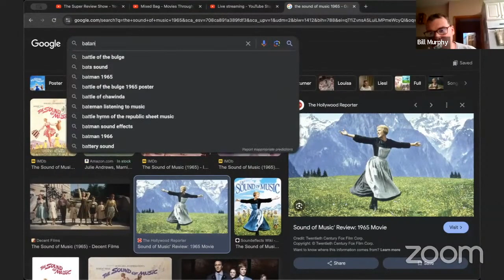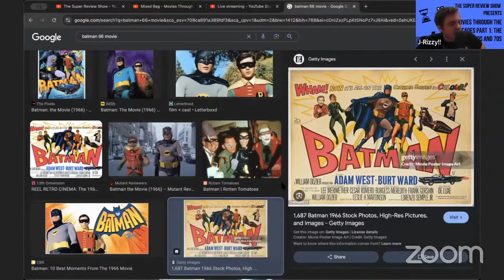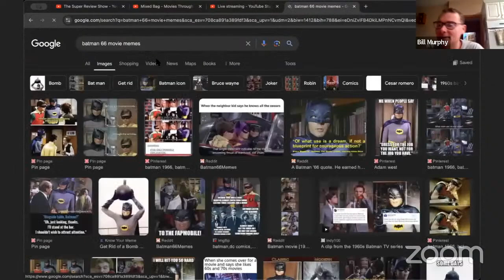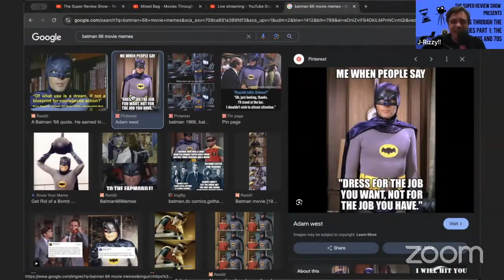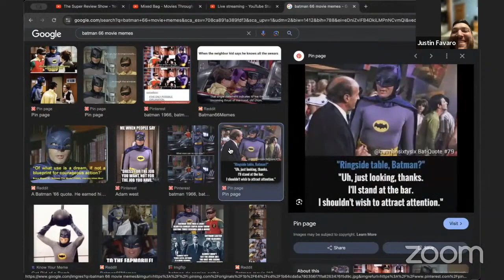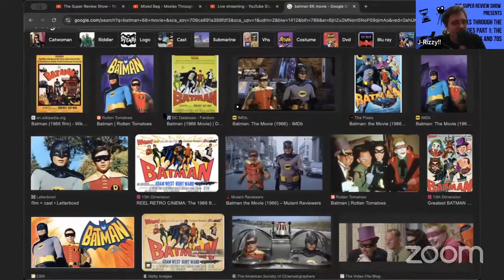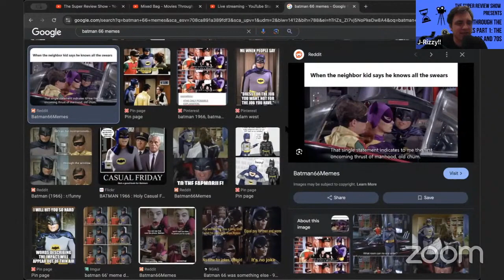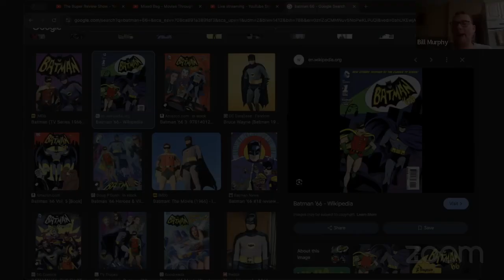Batman 66 Brought Batman Into The World Of Camp - Mixed Bag Segment